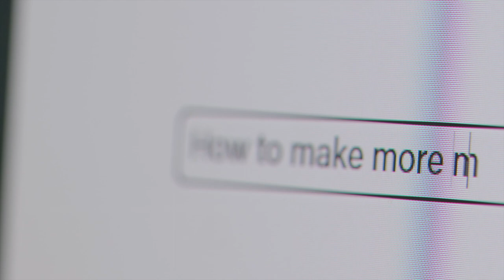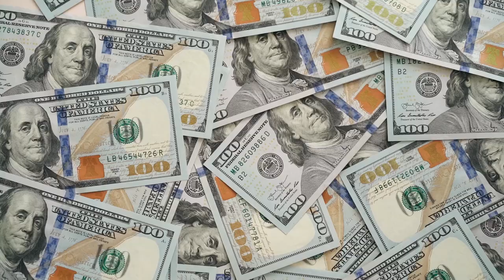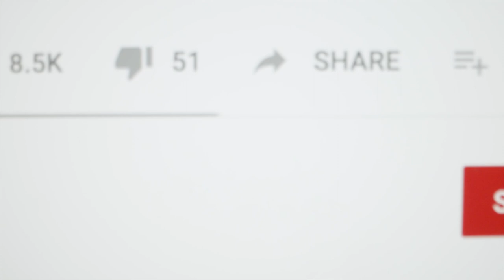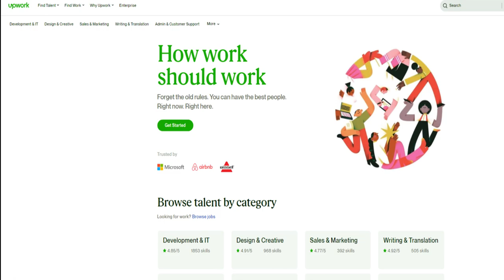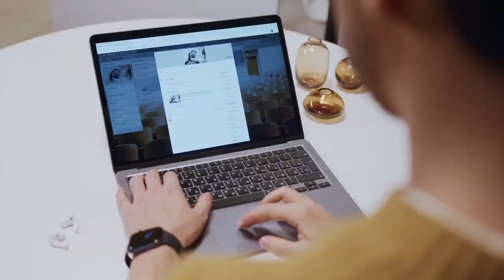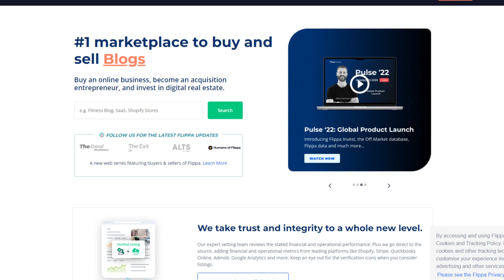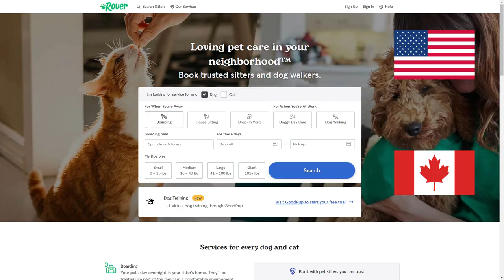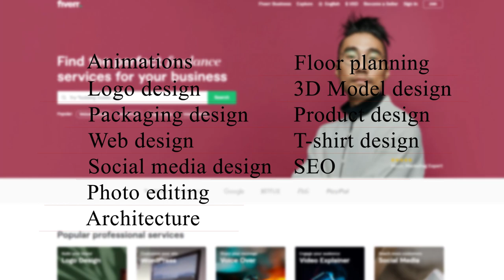Top 10 Best Ways to Make Money Online !!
In this video, find the Top Best Ways to Make Money Online!